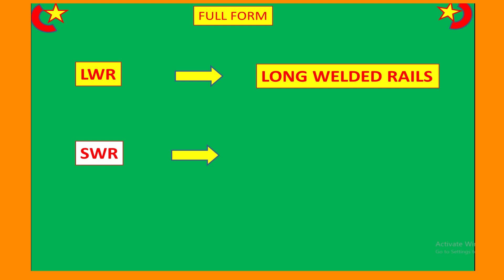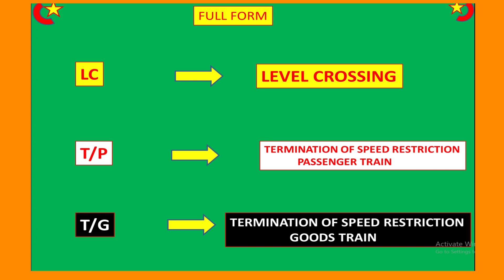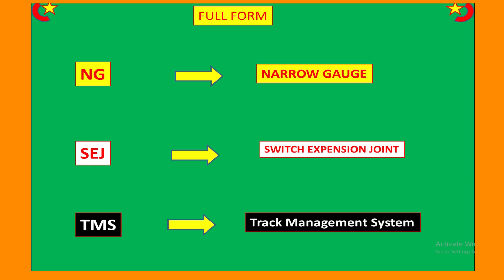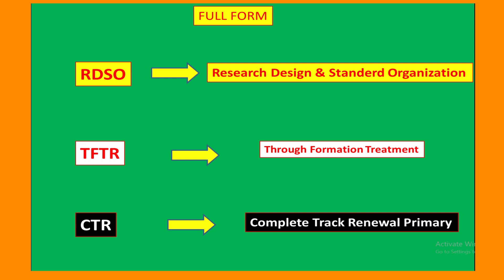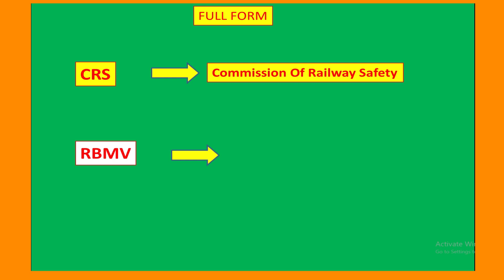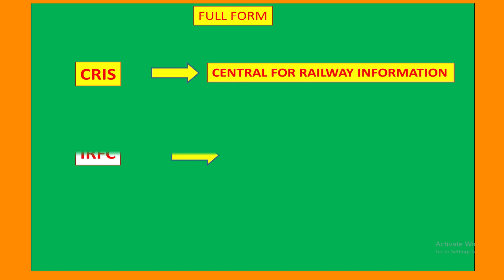FullForm || LDC/GDCE EXAM JE PWI RAILWAY TRACK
Complete Course LDCE/JE/P.WAY
100% Selection

see all back video